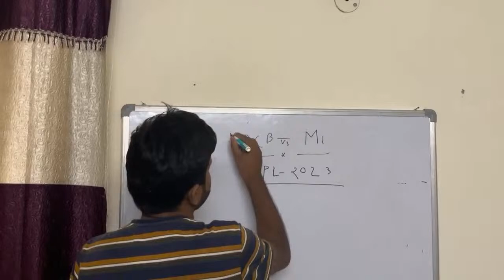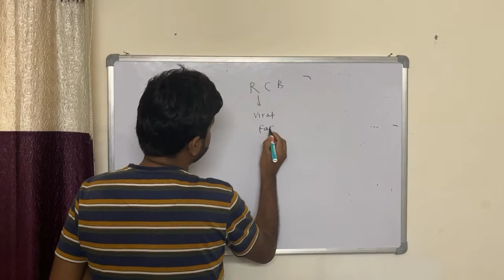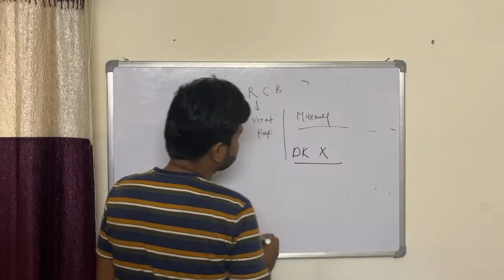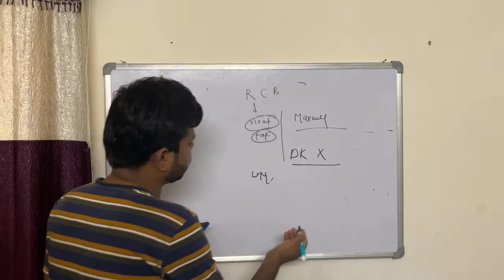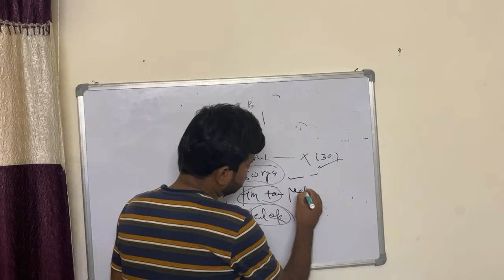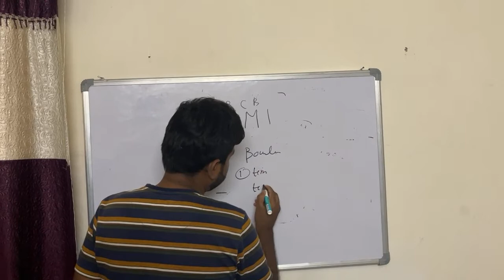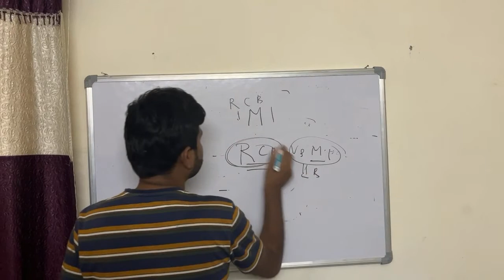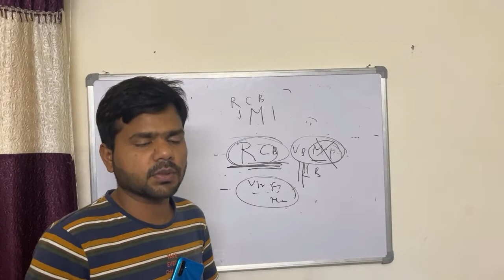Virat Vs Rohit Sharma Thriller Match | जो जीता Qualified 💪 Ho jaye Top 4 | MI Vs RCB IPL 2023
Full Review IPL 2023 talk-:
2. Delhi Capitals (DC) Squad 2023  David Warner(C)
4. Kolkata Knight Riders (KKR) Squad 2023 ?
9. Royal Challengers Bangalore (RCB) Squad 2023 Faf Du Plessis (C)
10. Sunrisers Hyderabad (SRH) Squad 2023 Aiden Markram(C)
IPL 2023 Team List player wise |
2. Delhi capitals

Sports Gyaani के बारे में: Sports Gyaani आपके लिए खेल की दुनिया की हर बड़ी और छोटी खबर लाता है।  Sports Gyaani के यूट्यूब प्लेटफॉर्म पर आपको हर ब्रेकिंग न्यूज, एनालिसिस और बड़े खिलाड़ियों के एक्सक्लूसिव इंटरव्यू मिलेंगे।
This channel is base on sports . all sports like cricket, football tennis, batmination,  ipl  news icc cricket news  and womens cricket news .
Follow me-
video link
IPL LIVE-

Womens sports, mens sports, cricket